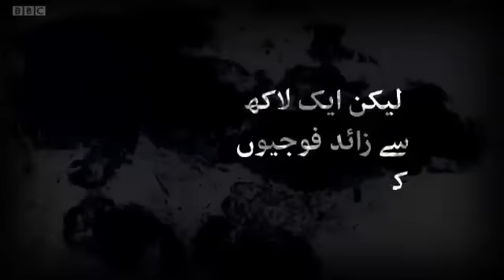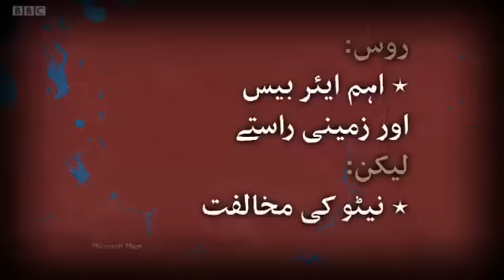nato supply line route.mp4